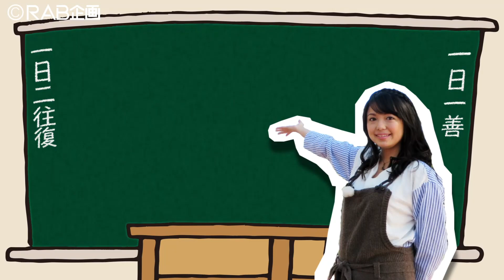♭ちゅうぶ 第4回 イケメンとゴタイメン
青森空港から名古屋空港（小牧）へひとっ飛び。 青森県出身の声優・三上枝織さんが中部地方各地の「おいしい！」「楽しい！」「すごい！」を訪ねるRABテレビの新番組。
 4回目は名古屋で話題の超イケメン君とご対面！